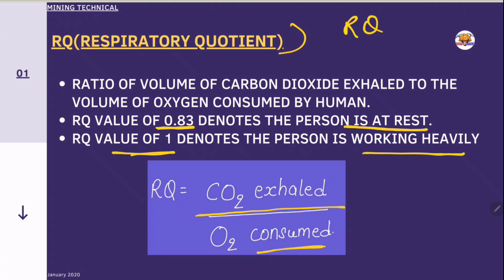VEQ and RQ- for Gas Testing exam- Ventilation Efficiency Quotient & Respiratory Quotient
Download our newly launched app"Mining Technical" from Google Play Store to download the pdf of this topic

VEQ(VENTILATION EFFICIENCY QUOTIENT)
RATIO OF VOLUME OF AIR REACHING IN LVC TO THE VOLUME OF AIR ENTERING IN THAT DISTRICT.
MORE VEQ WILL RESULT BETTER VENTILATION
IT IS OFTEN RECOMMENDED THAT VEQ SHOULD NOT BE LESS THAN 70%
VEQ IS CALCULATED FOR A DISTRICT AS WELL AS FOR A MINE

RQ(RESPIRATORY QUOTIENT)
RATIO OF VOLUME OF CARBON DIOXIDE EXHALED TO THE VOLUME OF OXYGEN CONSUMED BY HUMAN.
RQ VALUE OF 0.83 DENOTES THE PERSON IS AT REST.
RQ VALUE OF 1 DENOTES THE PERSON IS WORKING HEAVILY